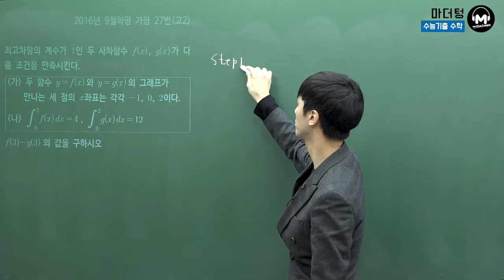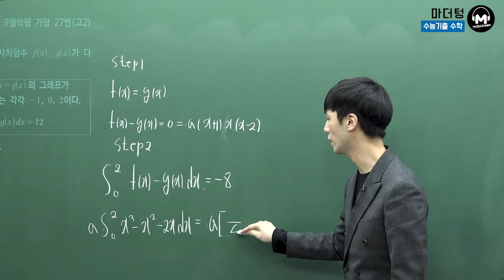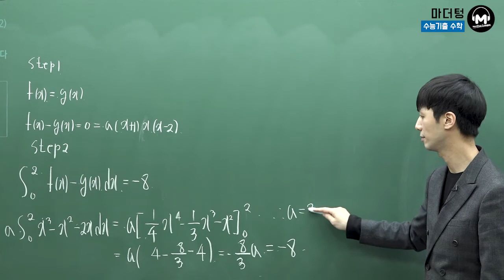[마더텅] [수학2] 2016년 9월학평 가형 27번(고2) (풀이 : 손광현 선생님)